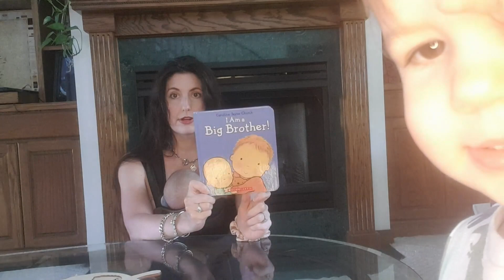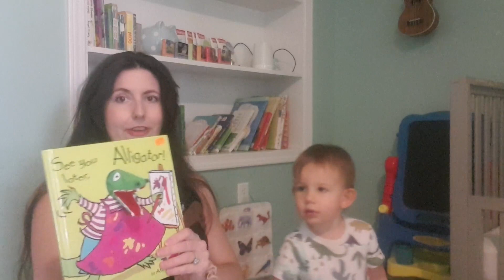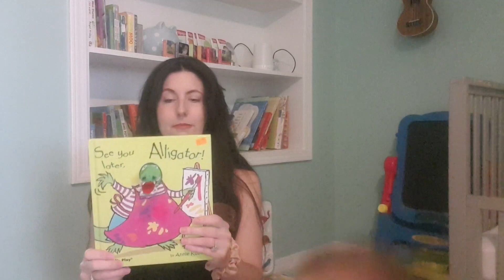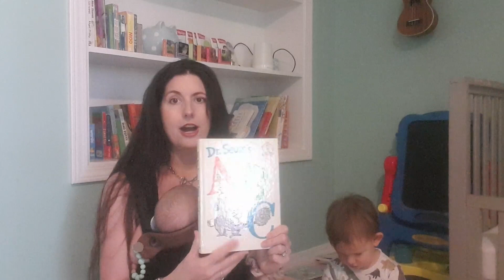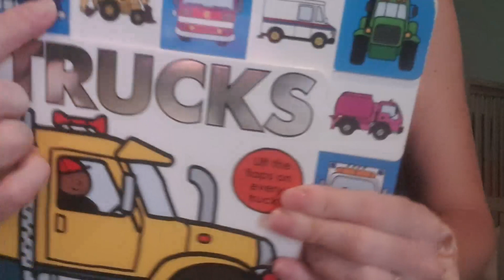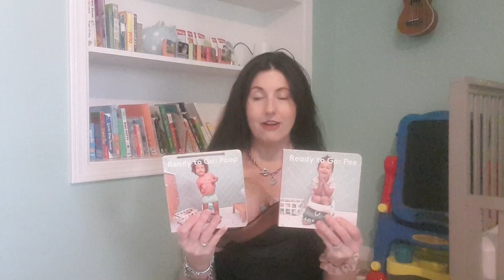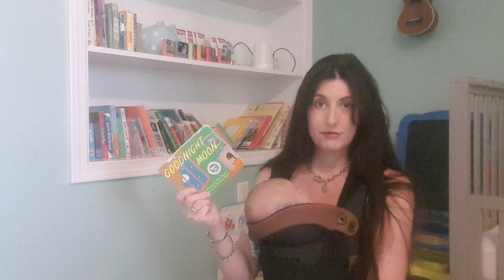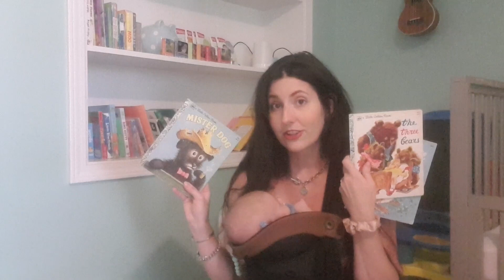Favorite Books for my 2 year old toddler right now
See what books Dean is currently reading.  Get some ideas of new books to check out from the library.  If your little one loves vehicles, dinosaurs and the alphabet then check out our must haves.